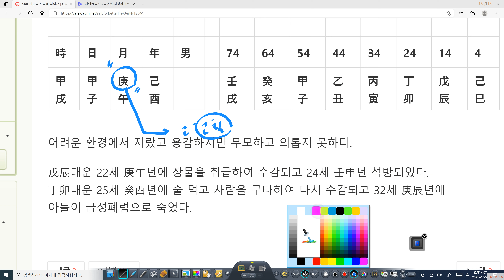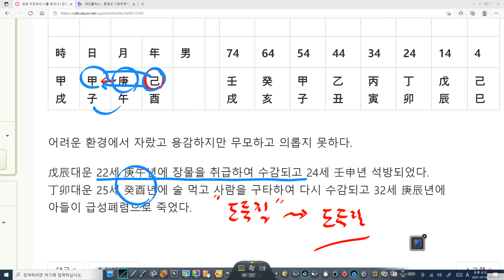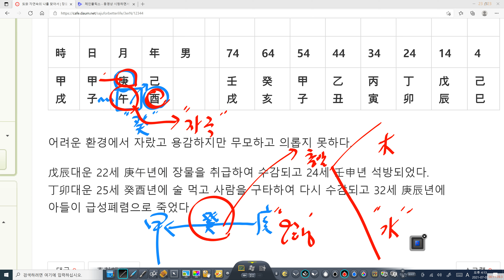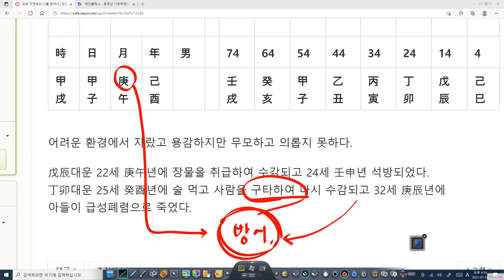장물취급하다 수감된 사주팔자 협자론 편관의 물상이해